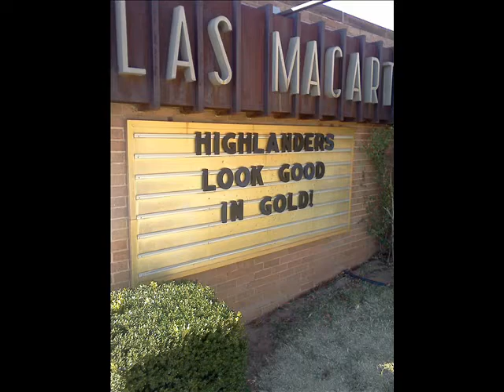Mac Football 2011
Macarthur Football 2011